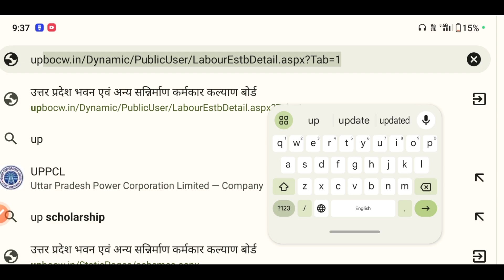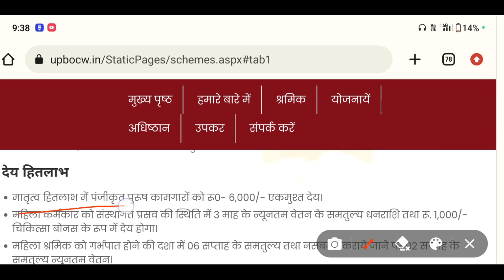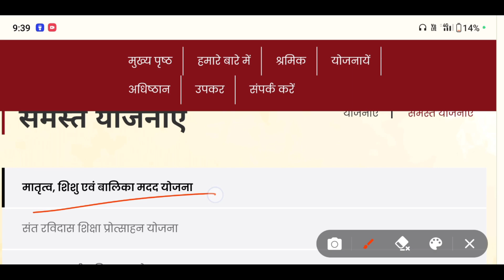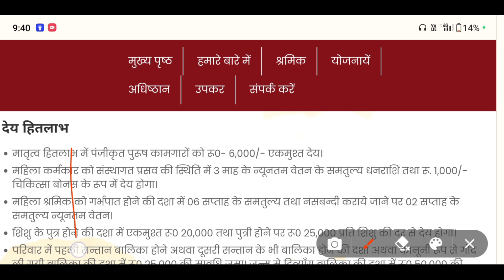अब मिलेगा मातृत्व शिशु एवं बालिका मदद योजना का ₹25000 जगह पर ₹50,000। labour card yojana Sk Verma